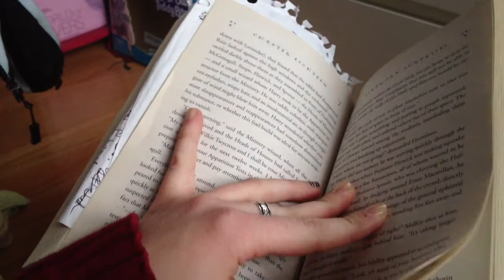Netflix-itis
Netflix consuming your life? You are not alone. Netflix-itis, the live streaming sensation that's gripping the nation. Wait, is that a Weasley line?